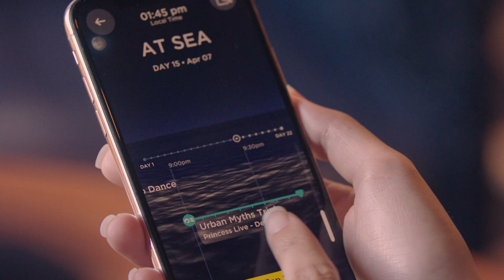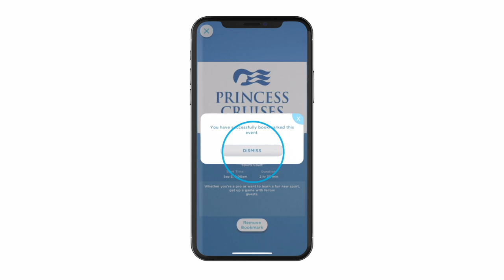JourneyView™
There’s so much to do on your cruise and it can sometimes be difficult to see everything available to you. That’s where JourneyView™ comes in.  The beautiful, interactive display shows you exactly where the ship is at any given point and the events being offered at that specific time.